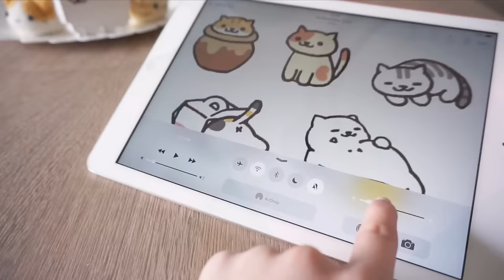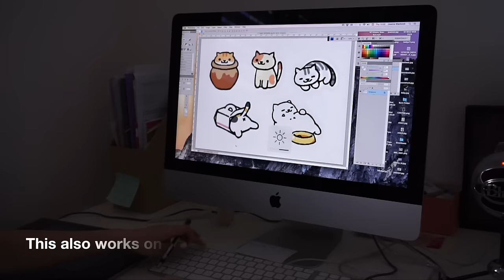10 More DIY Craft Hacks Using Everyday Items!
My craft life hack video is the most popular one from the channel and I always wanted to make a sequel! It took some time to come up with new hacks so I only managed to get this filmed now :). I hope these craft hacks are useful and you can use some of them to help you with you DIY projects.

10 DIY CRAFT LIFE HACKS
1) Picture Frame - Portable tray for crafting and DIY

2) Pencil Sharpener - Razor blade for DIY

3) Olive Oil and Tealight Candle - Easy DIY Lip Balm (Candle wax is non-toxic

5) Baby Wipes - Keep air-dry clay soft when crafting. You can also add a sheet inside an open packet of clay, wrap it tightly and this keeps it soft for longer.

6) Eyeshadow - Use instead of pastels or Tamiya Baking Master for DIY cakes and cookies. Works on polymer clay too!

7) Pistachio Shells - Make DIY Neko Atsume heads! A detailed tutorial for this is coming soon ^_^

8) Toothpaste & Sugar - Safe and effective hand scrub to get rid of ink or paint

9) Tablet or Monitor - DIY Light Box for tracing templates or drawings

10) Cheap Cushion - Get tons of cheap polyester stuffing for making DIY sock plushies!

Please note, not all of my DIY videos are ASMR because many crafting techniques do no produce any sound. This includes sewing, clay or painting videos. That's why those DIYs always have music in the background because otherwise they will be almost completely silent.

WHAT I USE TO FILM & EDIT MY VIDEOS:
Camera - Sony A6000
Tripod - Joby Gorillapod
Light - 65W Ring Light